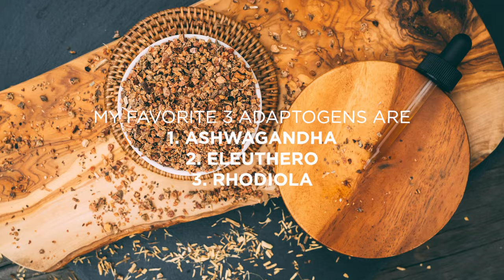What are adaptogens and functional mushrooms? | Dr. Mark Hyman’s Solutions to Modern Day Challenges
Medicinal mushrooms and adaptogen explained at last. Adaptogens like functional mushrooms give your body the tools to become more resilient and adaptable to whatever comes your way. Learn the benefits of medicinal mushrooms like chaga, reishi and lion’s mane plus the benefits of adaptogens like eleutherococcus. Discover Dr. Hyman’s plant and fungi “powerhouses” for stress support, your immune system, energy and more.

In this Dr. Mark Hyman Youtube video series, you’ll learn simple, achievable solutions to everyday challenges like being tired all the time, always getting sick, having an energy slump in the afternoon, and even practical ways to cut back on caffeine. Dr. Hyman covers the why behind everyday struggles as well as his top recommended solutions like functional mushrooms and adaptogens to support energy, sleep, stress, immune system health, and so much more.

Meet your doc. Dr. Mark Hyman is leading a health revolution—one revolved around using food as medicine to support longevity, energy, mental clarity, happiness, and so much more. Dr. Hyman is a practicing family physician and an internationally recognized leader, speaker, educator, and advocate in the field of Functional Medicine. He is the founder and director of The UltraWellness Center, the Head of Strategy and Innovation of the Cleveland Clinic Center for Functional Medicine, a thirteen-time New York Times bestselling author, and Board President for Clinical Affairs for The Institute for Functional Medicine. He is the host of one of the leading health podcasts, The Doctor’s Farmacy. Dr. Hyman is a regular medical contributor on several television shows and networks, including CBS This Morning, Today, Good Morning America, The View, and CNN. He is also an advisor and guest co-host on The Dr. Oz Show.